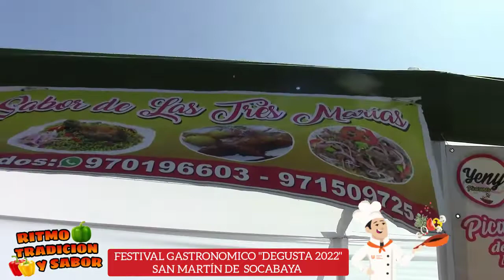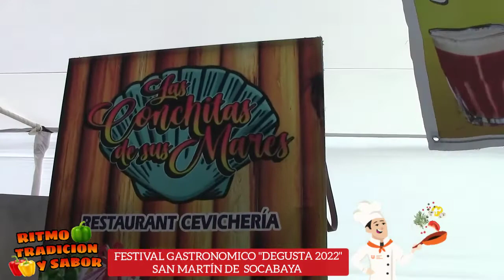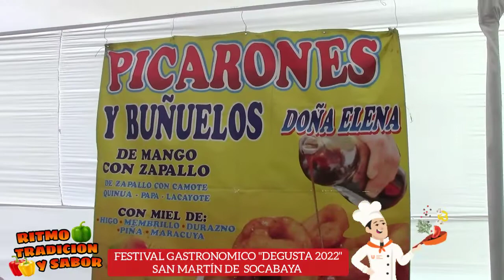"DEGUSTA 2022" SAN MARTÍN DE SOCABAYA